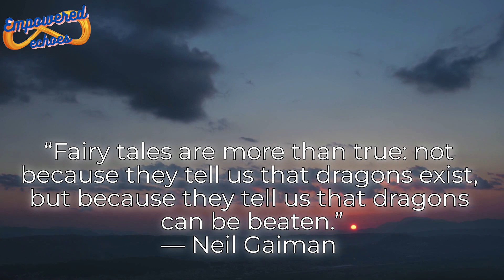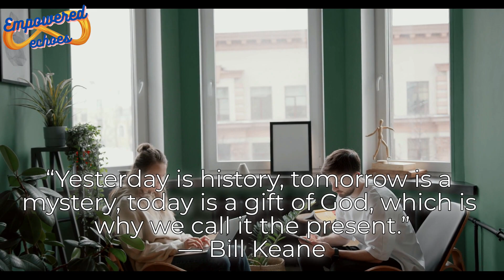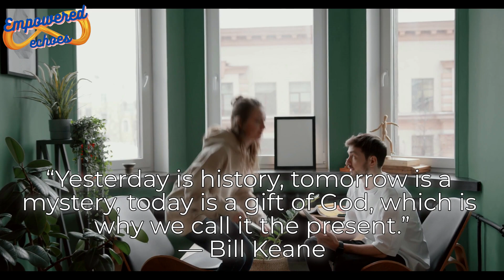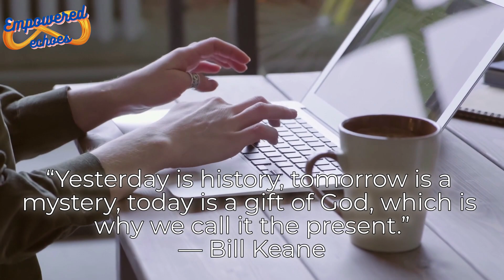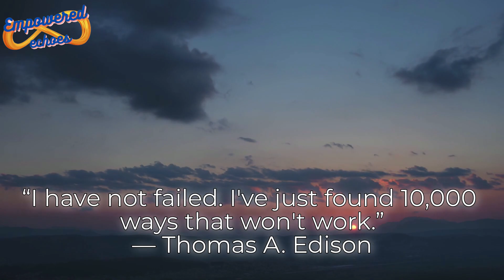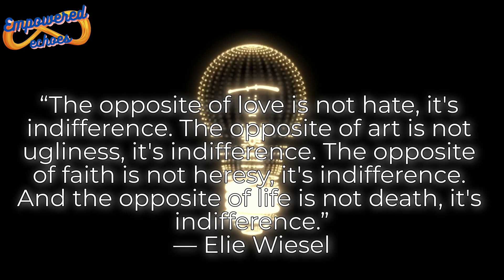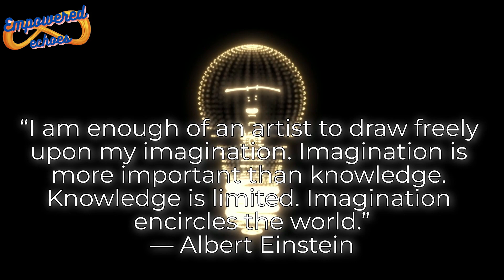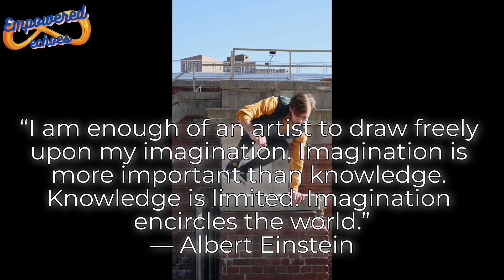Top 5 profound quotes to unveil the inspirational wisdom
🌟 Join us on a journey of inspiration as we delve into the profound meanings of five powerful quotes:

"Fairy tales are more than true: not because they tell us that dragons exist, but because they tell us that dragons can be beaten." - Neil Gaiman
"Yesterday is history, tomorrow is a mystery, today is a gift of God, which is why we call it the present." - Bill Keane
"I have not failed. I've just found 10,000 ways that won't work." - Thomas A. Edison
"The opposite of love is not hate, it's indifference..." - Elie Wiesel
"I am enough of an artist to draw freely upon my imagination. Imagination is more important than knowledge..." - Albert Einstein
🚀 Explore the wisdom within each quote and uncover valuable life lessons. Ready for a dose of inspiration? Hit play now! 🔍✨